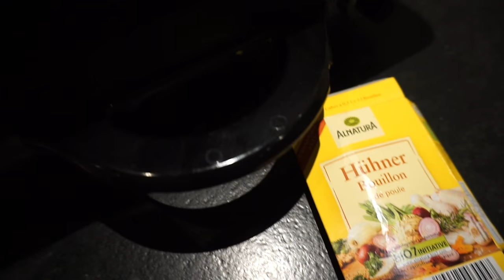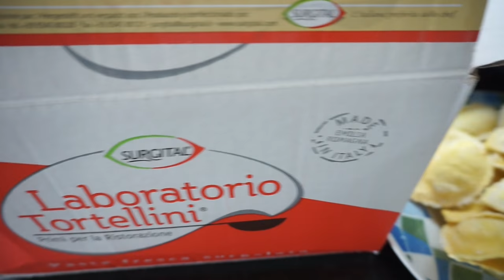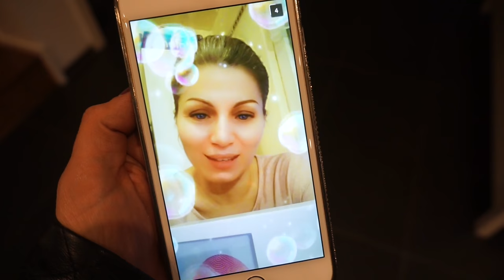TRÄNEN 😩, viele Scherben und ein neues Trampolin| VLOG | Leben mit 4 Kindern | Rosella Mia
Heute nehme ich euch wieder mit durch unseren Alltag.

eure Heidi

Neueste Bestellung:
Ray-Ban RB4068 Sonnenbrille ( Im ANGEBOT )
Levis Shirt:
Pinup Haarband mit Draht - Polka Dot - Schwarz/Weiß
TRAMPOLIN:
Neu für die Kinder:

Lieblinge:
Foundation

VORHER -NACHHER...

Equipment:
'Canon 700d